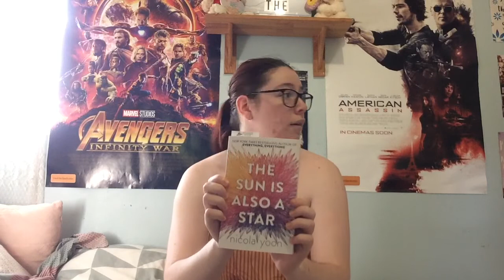'The Sun is Also a Star' book review || Laura's Lounge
Hey guys! I decided to do a book review on one of my favourites at the moment! Hope you guys enjoy :)